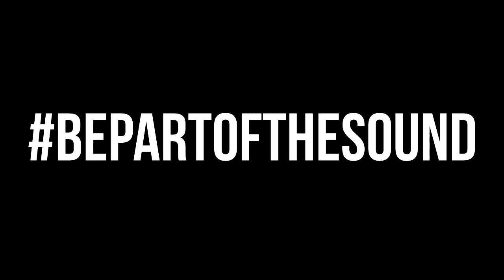INITIAL ALBUM EP by Frank Figueroa (Coming Soon) TRAILER 1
INITIAL ALBUM EP COMING SOON!!

Song: Frank Figueroa - ID (Original Mix)

Thanks for all your amazing support